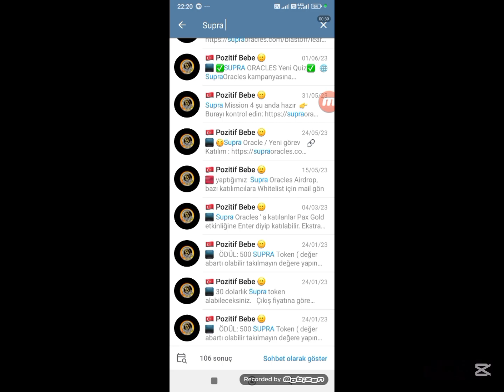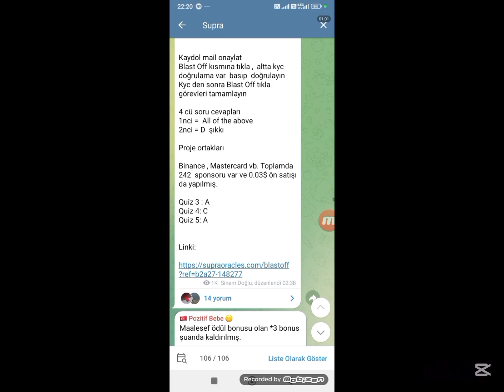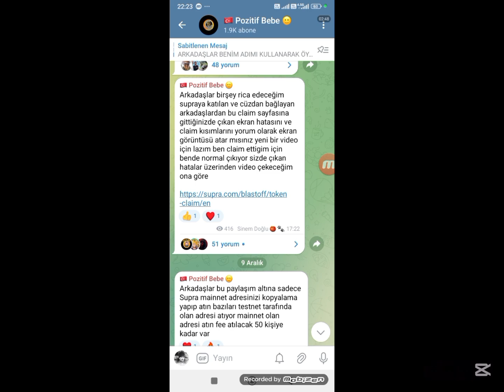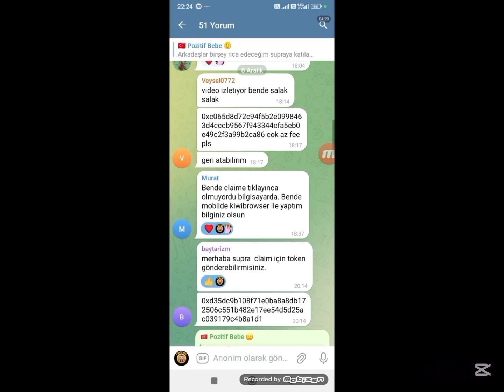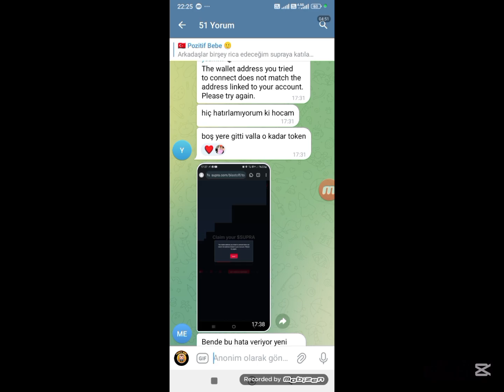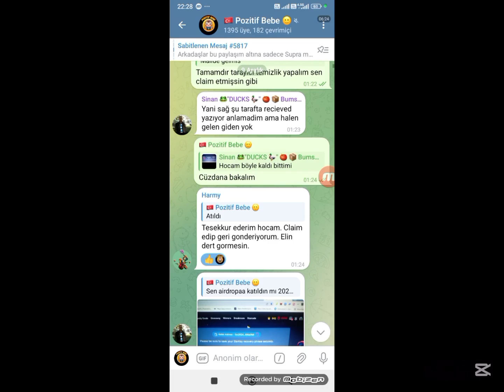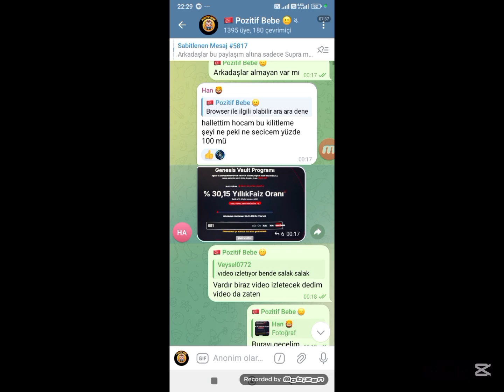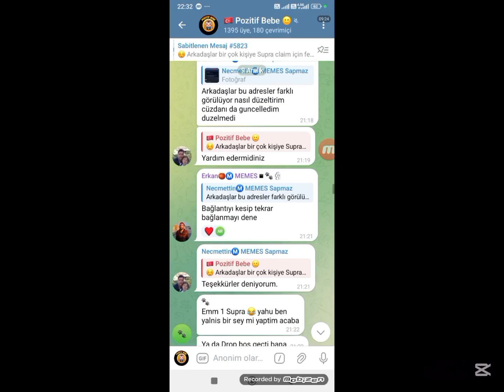SUPRA AİRDROP HAKKINDA BİLGİLENDİRME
Arkadaşlar Merhaba bir önceki videolarda Supra nasıl claim edilir anlattım şimdi Supra ile ilgili bir bilgi paylaşımı yapacağım

** SORUMLULUK REDDİ  ** :
Kanalımızda söylediklerimiz bir yatırım tavsiyesi olarak görülmemeli ve yatırım tavsiyesi de değildir. Size verdiğim herhangi bir bilgi sadece kendi deneyimlerime, tecrübelerime ve araştırmalarıma dayanmaktadır. Bu videolardaki içerik vergi, hukuk, sigorta, inşaat, mühendislik, sağlık ve güvenlik, elektrik, mali diğer şeyler eski veya güncelliğini kaybetmiş olabilir; tüm bilgileri doğrulamak sizin sorumluluğunuzdadır çünkü bu videoyu çektiğim tarih ile izlediğiniz tarih arasında fark olabilir dolayısıyla gösterilen, bahsedilen konulara güncelleme gelip değiştirilmiş olabilir. Ayrıca vergilendirmelerden bahsedilmemiş olup bunları araştırmak sizin sorumluluğunuzdadır